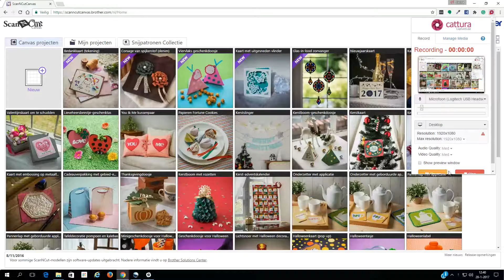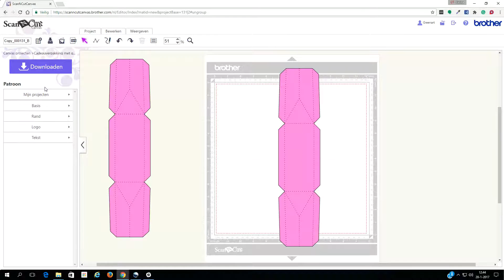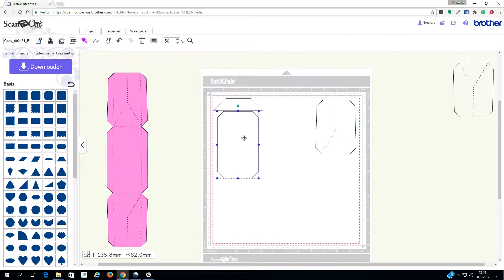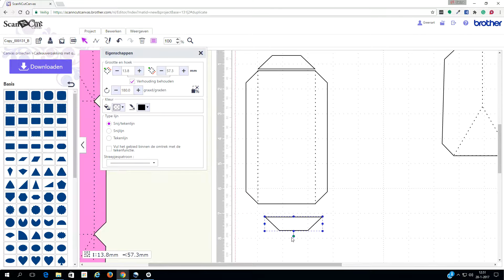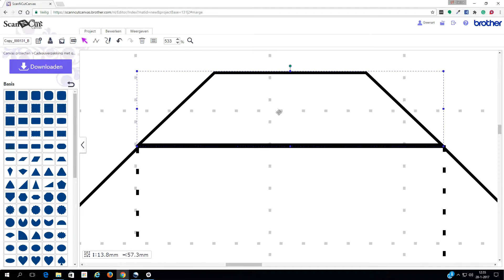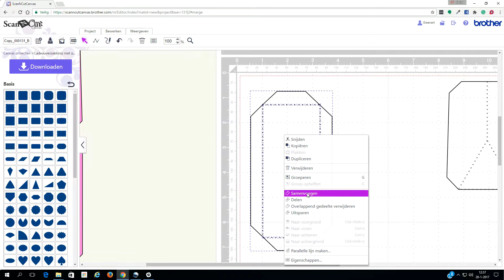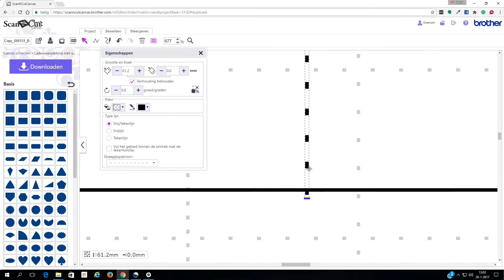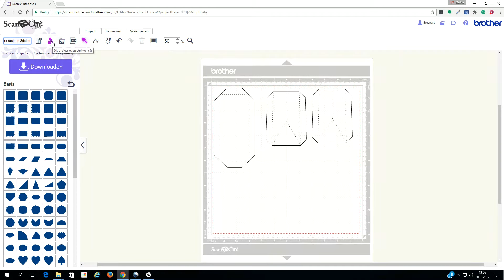Aangepast cadeau tasje van Brother ScanNcut - Handleiding hoe een standaard design aan te passen is.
Vandaag een uitleg hoe we een standaard design van ScanNcut aanpassen. Als voorbeeld de cadeau tasjes.